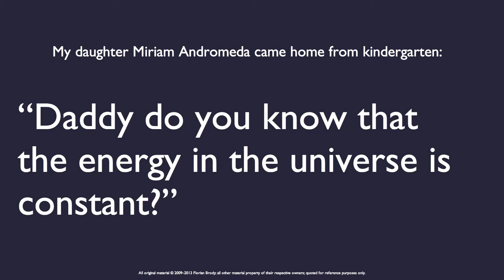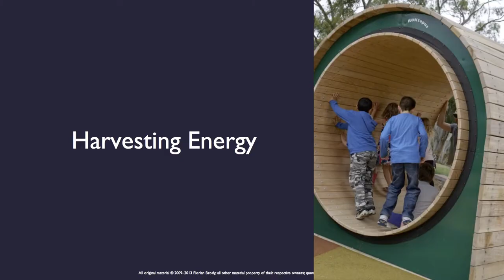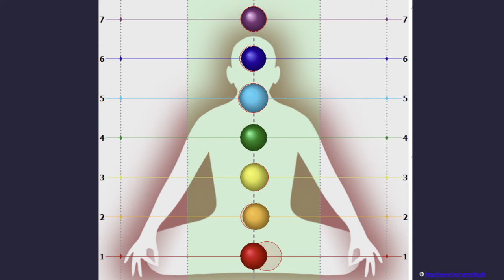Emptiness - energy from within: Florian T. Brody at TEDxKlagenfurt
Florian Brody is an international marketing and digital media specialist with more than 20 years of experience in his field of business. He has been working as an adviser for a huge number of known companies in a wide range of industries. Moreover, he has co-founded several start-ups and has acquired a reputation as an internationally acclaimed speaker.

Brody co-invented the first electronic books and built the multi-media market for Apple Austria. Furthermore, he teaches courses in digital media, entrepreneurship and mobile payment strategies at universities in Austria, Germany and the US.

He began his career in Vienna where he studied computer linguistics, worked at the Cinémathèque Française in Paris and as a fashion photographer.

In his speech, which is called "Emptiness: Energy from Within" he shows us that the energy from outside and the energy we have inside ourselves should not be seen as isolated units. On the contrary, inside an outside are directly connected to each other. So for that, energy and energy usage is always also about communication too - be it smart grids, powering a telephone line, socially, sitting around a fire or internally the way we feel at a very moment.